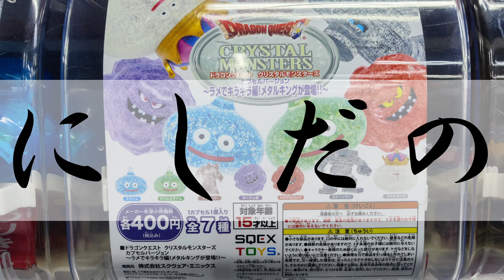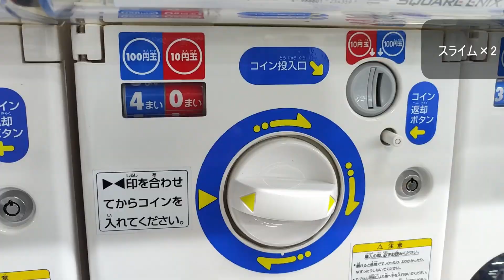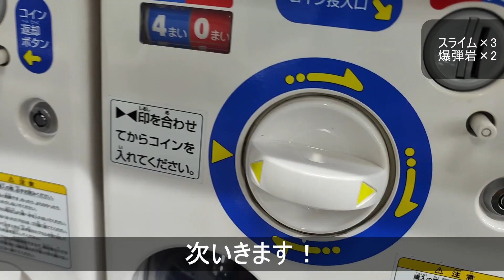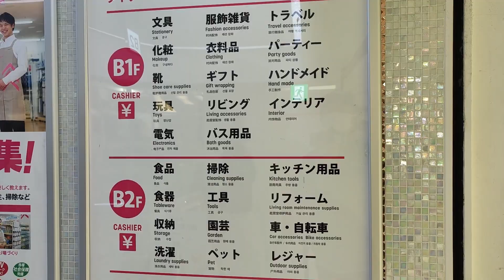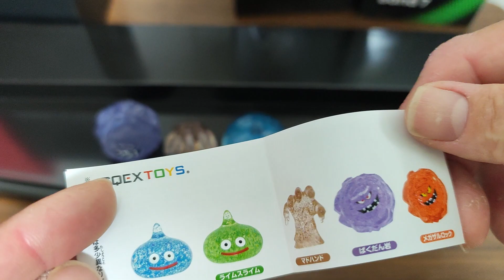【ガチャガチャ】ドラゴンクエスト/クリスタルモンスターズ/2400円分回してきた！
【ガチャガチャ】ドラゴンクエスト/クリスタルモンスターズ/ん万円弱分回してきた！

【ガチャガチャ】ドラゴンクエストクリスタルモンスターズ・コレクション【メルカリ梱包・発送】

【ガチャガチャ】ドラゴンクエスト/クリスタルモンスターズ/ん000円分回してきた！

【ガチャガチャ】ドラゴンクエスト/クリスタルモンスターズ/4400円分回してきた！

ラメでキラキラ!編

No.650